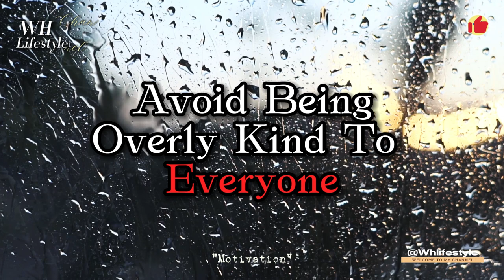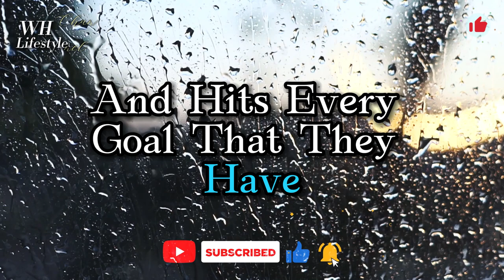The Hidden Secrets of Truth and Reality | @Whlifestyle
The Hidden Secrets of Truth and Reality  | Truth Reality

 _  Life Mistakes  _
Reality Is That Every Man Must Come To Accept
This Will Change Your Perspective About Truth Reality
Hi Viewers:
If You Want to Get Useful Information. It Will Be a Matter of Feeling. For Me Your Success Is My Success."

Viewers: I want you to be more confident in your future: whether that be through preparing for retirement, financial planning, portfolio analysis, or college planning.

Viewers:
If you like our video, then it is a matter of honor for us. Thank you for your support and in the same way we bring you good video. Hope you like our hard work. If you like our effort. Thank you for your support. It is a matter of honor that you are respected for us. We try to bring you good videos that provide information and guidance in daily life. How long have you forgotten? Don’t forget the of Save your !

 WH Lifestyle